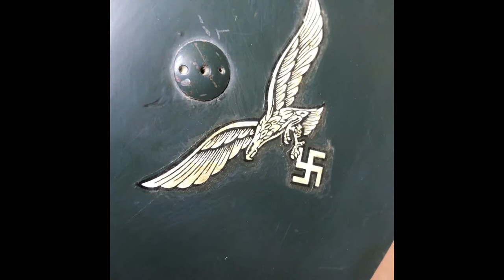Band of brothers prop German fallschirmjager m38 plastic stuntman’s helmet!!!!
Quick look at the m38 German fallschirmjager helmet worn by a stuntman on band of brothers.